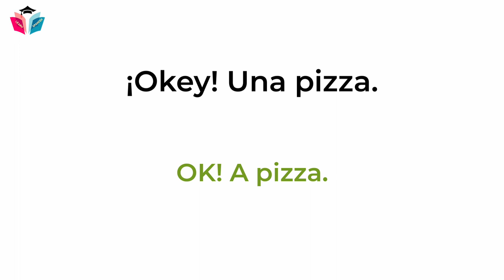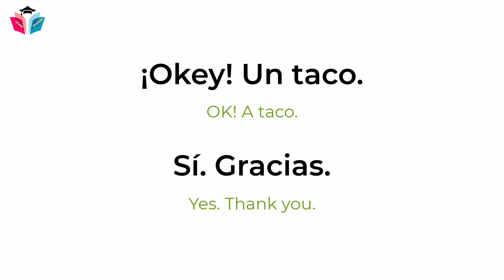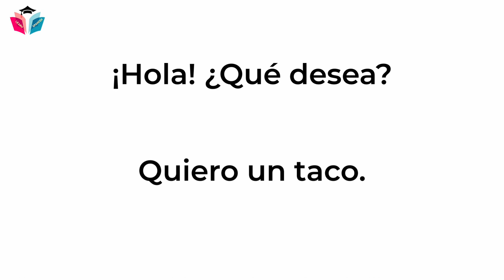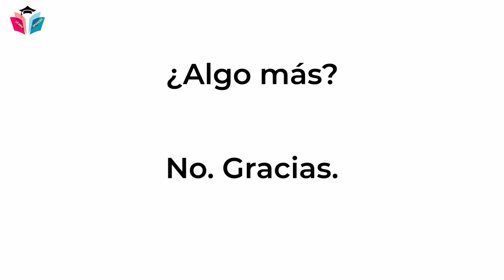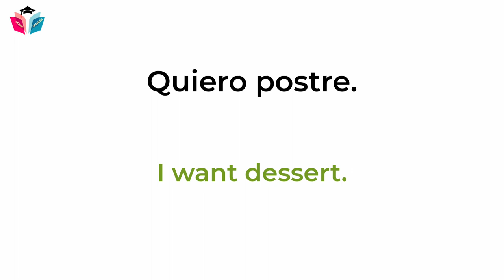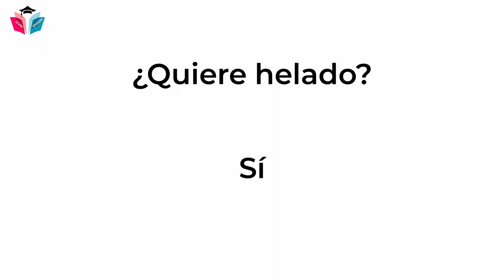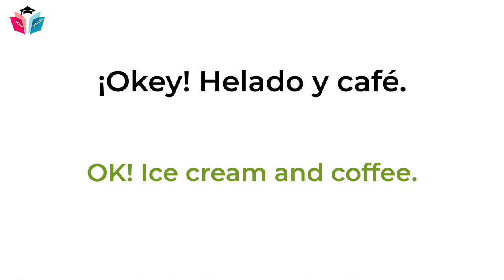At The Restaurant | Spanish Conversation for Beginners